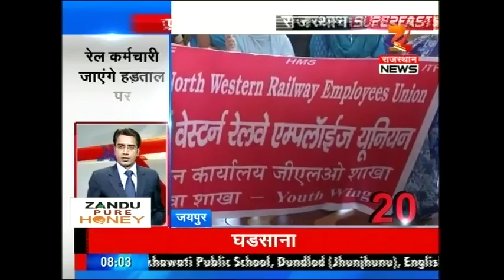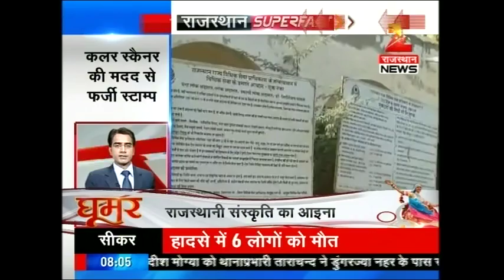Rajastan Superfast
Watch 'Rajasthan Superfast' and catch all the latest news and updates here.